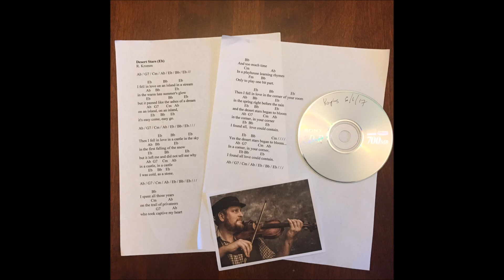Randall Kromm -- Desert Stars Rough Mix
An early mix of Desert Stars, a song from my forthcoming CD, Love in the Middle Ages, featuring the beautiful fiddle work of Jordan Tirrell-Wysocki.  We're off to a great start!